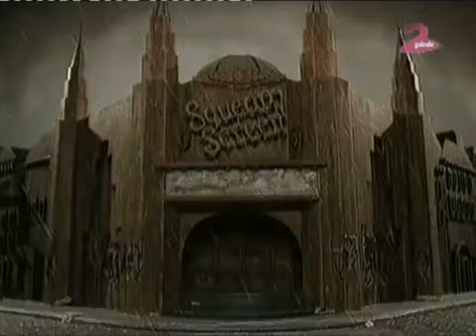Strašne priče za plašljivu decu - Sezona 3/Epizoda 10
Ako niste dobri, ukrašće vas Babaroga. Da li ste plašljivi ? Nemirni ? Nestašni ? Ovaj crtani je za plašljivu decu. Plašite li se mraka ? Veštica ? Babaroga ? Cudovišta ? Pa ne trebate, jer oni ne postoji. Ili možda postoje ? Nadajte se da nikada nećete saznati.